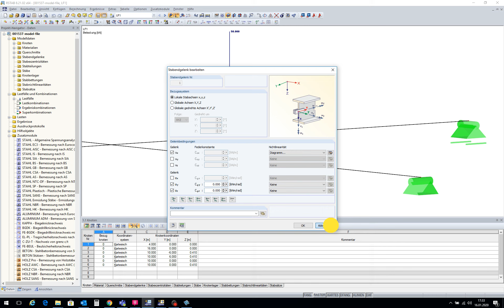KB 001537 | Berücksichtigung eines möglichen Kontaktes zwischen übereinanderliegenden Stäben